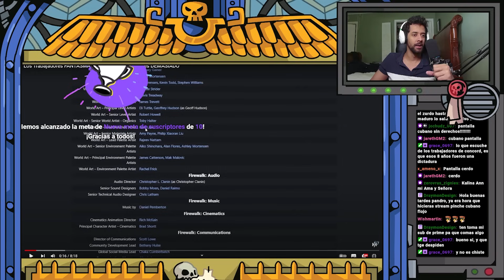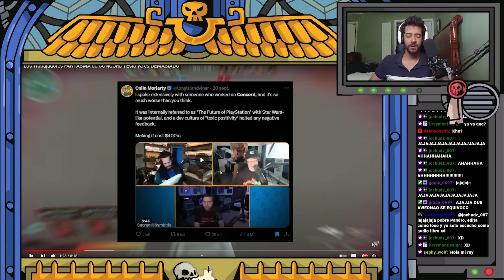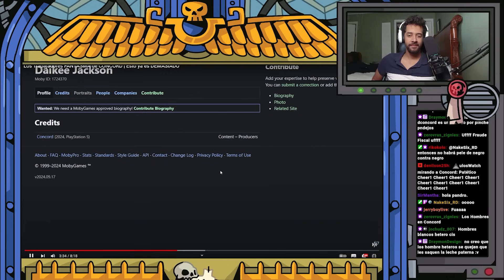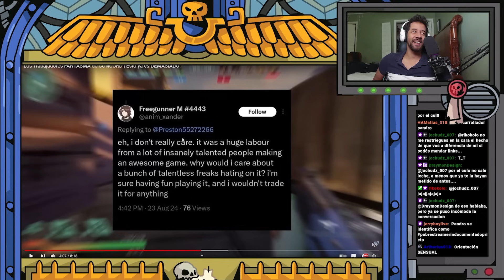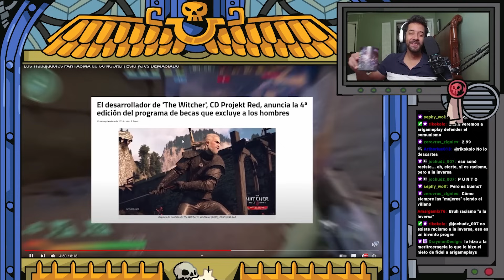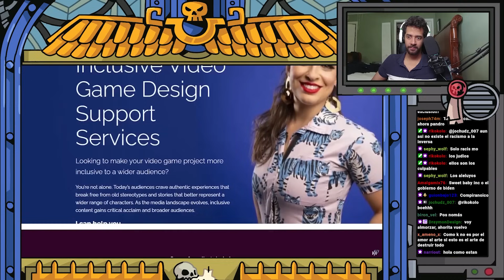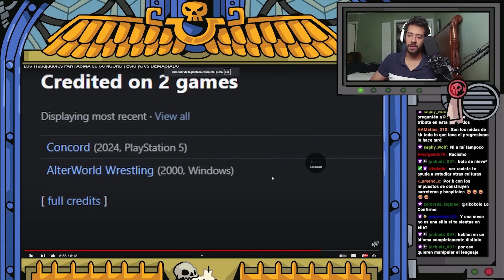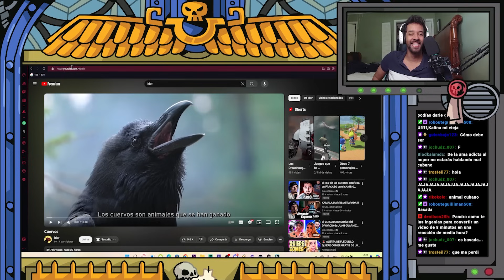Pandro Reacciona: Los Trabajadores FANTASMA de CONCORD | Esto ya es DEMASIADO // Kalina Ann